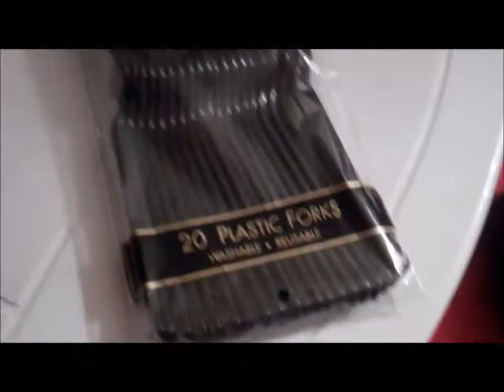Minecraft Video Game Birthday Party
A short video sharing a few ideas we used for my son's recent Minecraft-themed birthday party.We hope you find it helpful in planning a Minecraft Party.